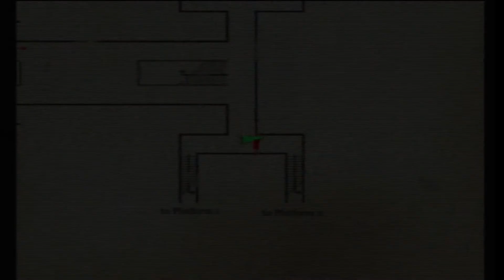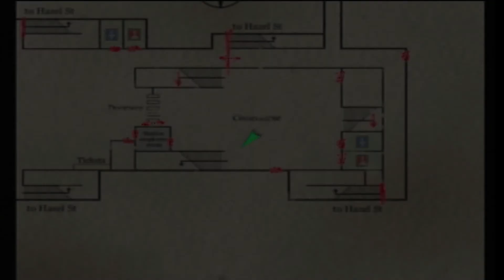Silent Hill 3 on 6th Street Part 6